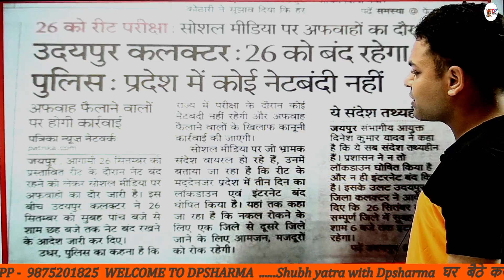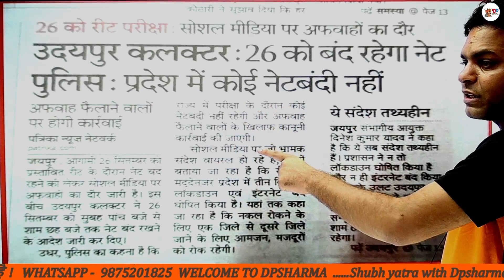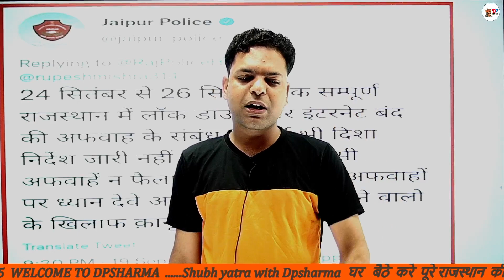Reet Exam Net बंद और lockdown की सही सूचना